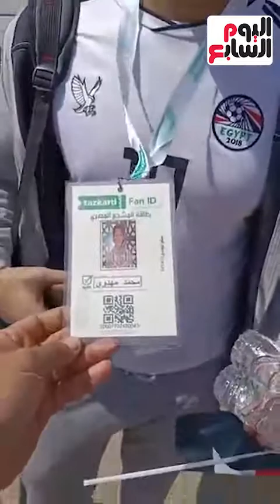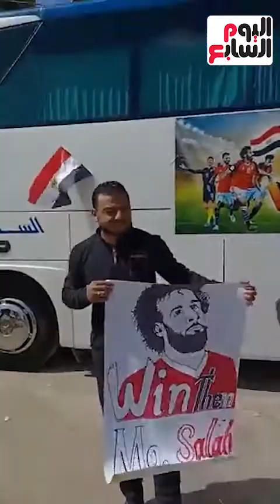استمرار انخفاض درجات الحرارة بالإسكندرية رغم توقف الأمطار